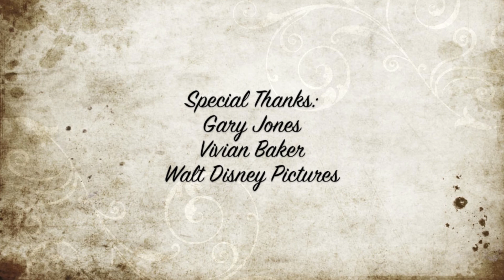Webisode: Interview with Oz The Great and Powerful's Gary Jones and Vivian Baker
We had the privilege of talking to Oz The Great and Powerful Costume Designer Gary Jones and Makeup Department Head Vivian Baker about there work on the film. We would like to thank Walt Disney Pictures for the opportunity for the interview.